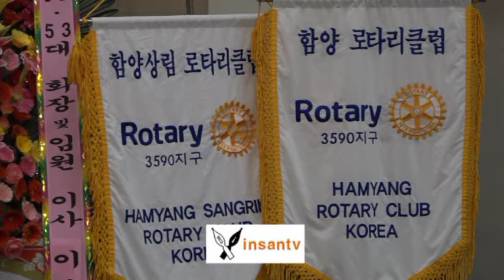함양.상림라이온스클럽회장이취임식 206232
단기4353년

함양로타리클럽.상림로타리클럽 회장 이.취임식이 2020년 6월 23일 저녁 6시부터
함양읍 성림웨딩홀에서 3590지구 안재원총재등 내빈들과 회원, 인근지역
로타리클럽 회장,회원등 200여명이 모인 가운데 열렸다.
이날 행사에서 서성일함양로타리클럽총무와 서미경상림로타리클럽총무의
사회로 회장단입장, 개회선언 및 타종, 국민의례, 애국가제창, 순국선열및
호국영령, 작고하신 로타리안에 대한 묵념, 로타리목적낭독, 네가지표준
제창, 로타리송제창, 내빈소개등을 하였다.
이어 안재원총재의 바쁜 일정상 먼저 총재약력소 후 안재원총재치사, 선물증정을
한후 퇴장하였다.
뒤이어 시상식에서 공로패에 서장원회원, 박기숙회원등이 수상하고 임종국회장과
홍숙자회장이 이임사를 한후 휘장및클럽기 전달을 하였다.
이어서 상림로타리클럽 신임장수진회장과 함양로타리클럽노시태신임회장은 취임사에서
"선배님들이 잘 닦아놓으신 길이 빼뚤어 지지 않도록 선배, 동료, 후배회원님들과
함께 잘 가꾸어 가겠다." 고 말하였다.
또 취임 회장들이 이임회장들에게 공로패수여후 노시태회장과 장수진회장이
클럽을 함께 이끌어갈 함양로타리 임원과 상림로타리 임원들을 소개하였다.
이외에도 박정자,김이남 신입회원들이 신입회원 선서를 하고 서춘수군수가
이임회장들에게 공로패를 시상하후 축사, 황태진군의장이 축사를 한후
장수진상림로타리클럽 신임회장이 폐회선언 및 타종을 하며 모든 순서를
마무리하였다.